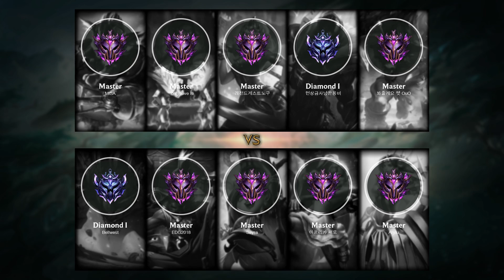Jinx ADC vs Jhin - KR Master Patch 10.21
- Skin: Crime City Jinx
- Primary Rune: Fleet Footwork

Timeline:
00:00 Ban & Pick
00:15 Runes & Abilities
01:26 Gameplay
08:18 Team FIGHT
08:46 Gameplay
10:21 Get a Double Kill
10:52 Gameplay
11:59 Team FIGHT
12:27 Gameplay
12:52 Get a Double Kill
13:12 Take down The Turret
13:29 Gameplay
14:18 Team FIGHT
14:46 Gameplay
15:09 Team FIGHT
15:37 Gameplay
18:45 Team FIGHT
19:24 Gameplay
20:30 Team FIGHT
21:08 Get a SOLO KILL
21:42 Gameplay
22:46 Team FIGHT
23:16 Get a Triple Kill
23:39 Take down The Turret
23:43 Team FIGHT
25:21 Gameplay
26:29 Team FIGHT
27:09 Gameplay
28:19 Get a Double Kill
28:38 Team FIGHT
28:49 Take down The Turret
29:06 Take down The Inhibitor
29:12 Take down The Turret
29:24 End credit (Damage dealt and Item & Abilities order)